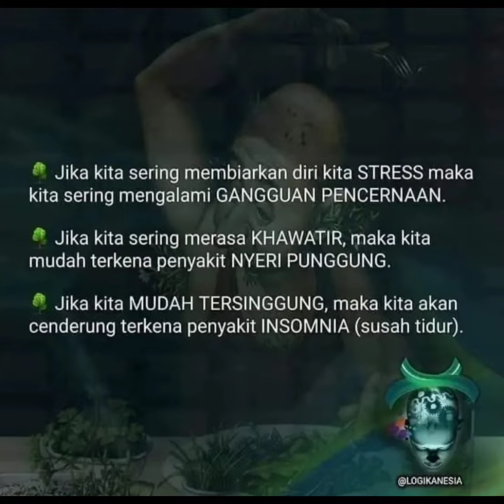Dalam hidup kita harus belajar memaafkan kesalahan orang lain serahkan semuanya pada Allah ikhlaskan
Hallo gais aku mau kasih tau nih buat kalian yok sayangi diri sendiri sayangi tubuh kita jangan sampai kita itu menyimpan dendam berpikiran negatif semisal ada orang yang menjahati hidup kita maafkan saja ikhlaskan semuanya percayakan sama Allah memang sih berat di lakuin kalo kita ada niatan pasti bisa biarkan Allah yang membalas perbuatan jahat mereka, yok kita harus selalu positive thingking agar hidup kita lebih sehat bahagia anak suami istri juga bahagia bukankah bahagia kalian sendiri yang ciptakan bukan orang lain kan